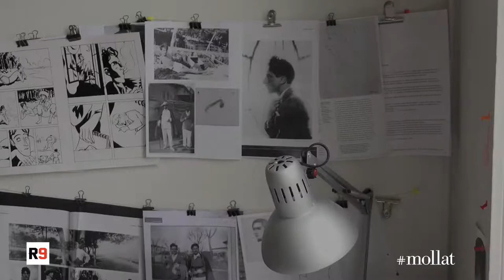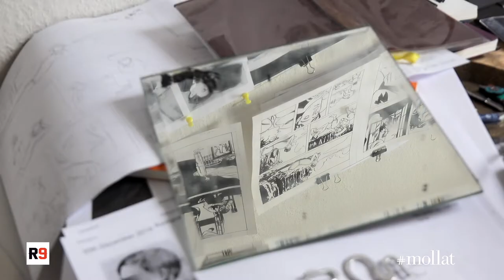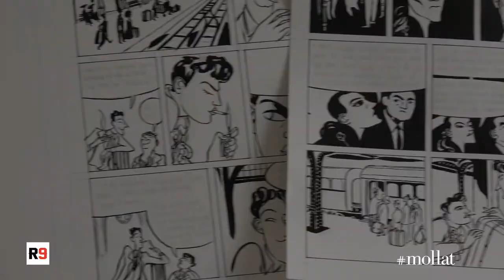Les Ateliers du Professeur Demons - Laureline Mattiussi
Rencontre avec l'auteure / illustratrice de BD Laureline Mattiussi  ; en résidence aux ateliers du professeur Demons, sous la tutelle de l'association Regard 9.